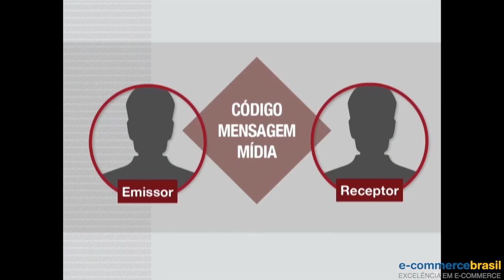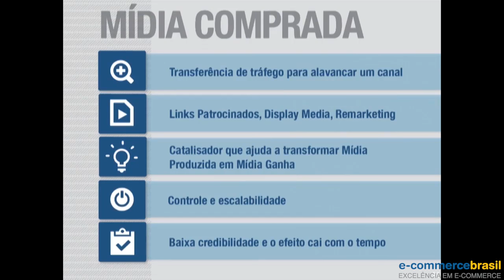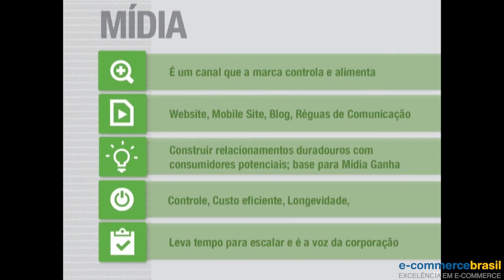Alexandre Bessa (Senior site Walmart) - Comunicação: a era do consumidor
Alexandre Bessa (Senior site Walmart) fala sobre importância de uma comunicação direcionada aos consumidores.